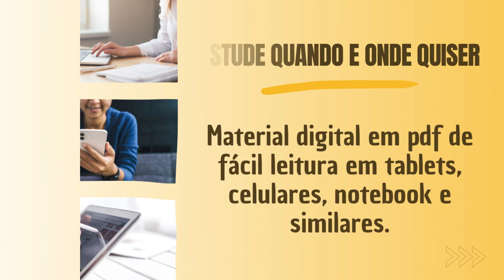Apostila PREFEITURA DE CANELA RS 2023 Educação Especial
➔ Cadastre-se para receber atualizações de todos os concursos 2023. Adquira agora sua apostila para o Concurso da PREFEITURA DE CANELA RS 2023 Educação Especial👇